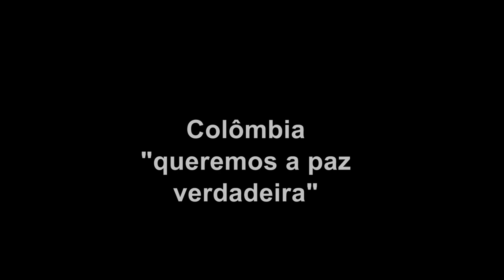Colômbia: "queremos a paz verdadeira"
Entrevista com a professora e trabalhadora social Andrea Rodríguez Perez sobre as mobilizações na Colômbia que já ultrapassam mais de 15 dias. Uma movimentação que começou com a greve geral contra a reforma tributária e seguiu incorporando outras demandas populares. A luta é contra o estado policial e narcotraficante.